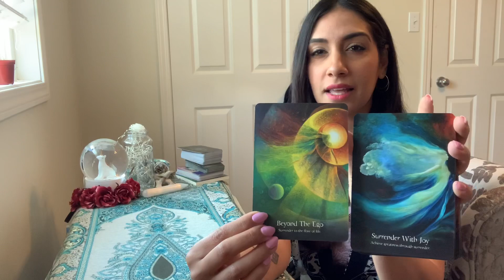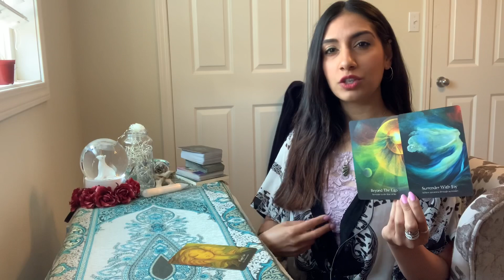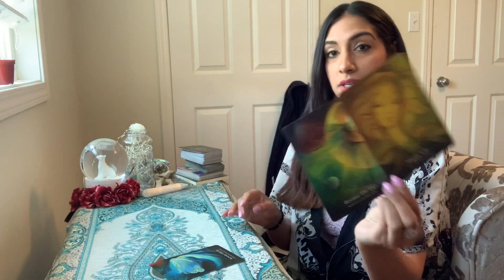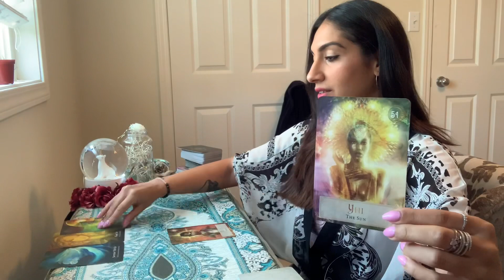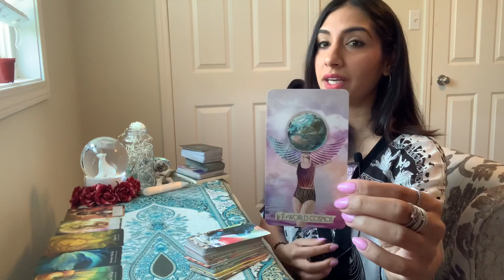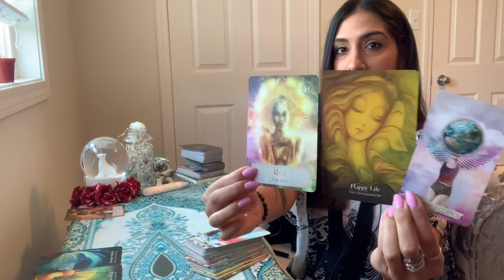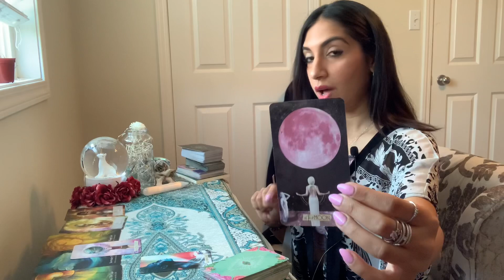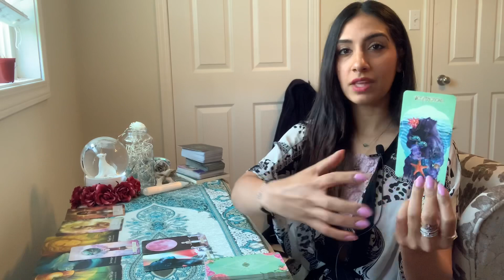LIBRA ♎️ HAPPY LIFE. COMMUNICATING TO WORLDS (SPIRITUAL GROWTH READING)